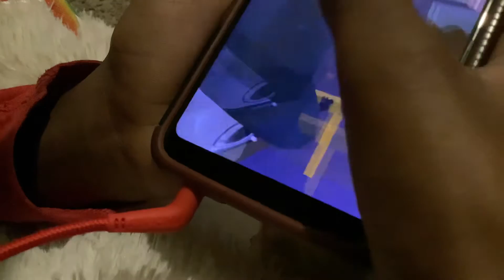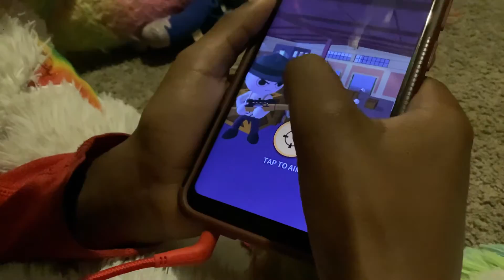This is my cousin who is playing this game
It looks boring but it is fun